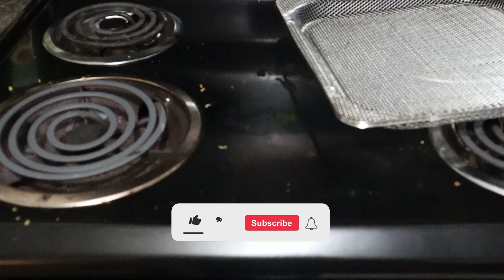SPEED CLEAN WITH ME✨️🙌🏠| HOUSE RESET | MEGAN DILL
Thank you so much for taking the time to view today's video - I appreciate each and every one of you! I hope this video gives you all the cleaning motivation you need to be productive and complete your to-do list!